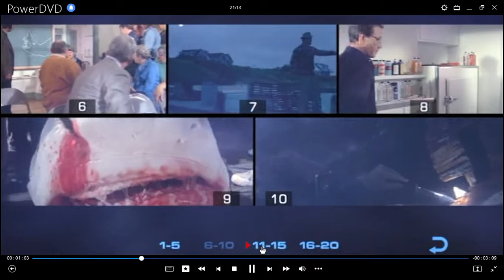Tiburón DVD Menu 2005 en inglés, español y portugués